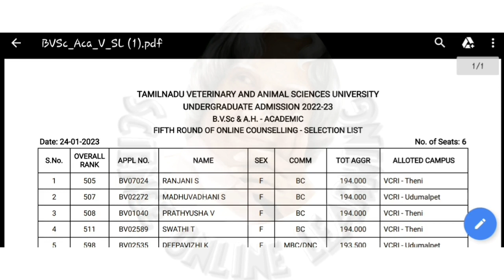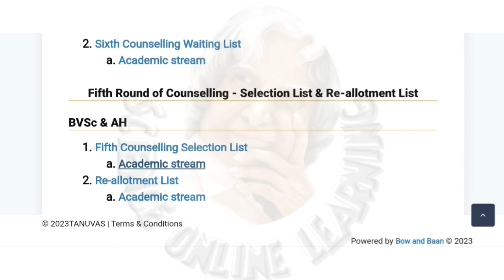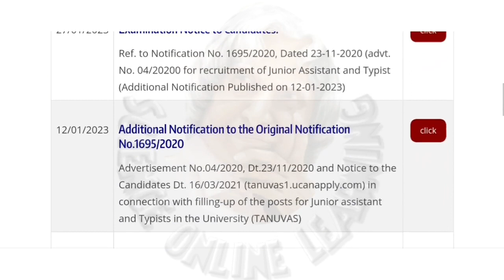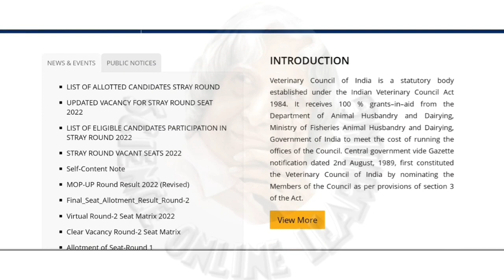Tanuvas admission 2023 | Ug update 💫 11th round finished | Next update released 💫 tanuvas 2022-23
❤GANDHIGRAM UNIVERSITY 🔴

❤ANNAMALAI UNIVERSITY 🔴

❤TANUVAS🔴

❤TNGASA🔴

❤TNAU🔴

❤TNJFU 🔴

TNAU | TNAU DIPLOMA | TNEA | PARAMEDICAL | CUTN | CUET | TANUVAS | MEDICAL
COUNSELLING | BNYS | TNGASA | TNDALU | LAW COUNSELLING | ANNAMALAI
UNIVERSITY | GANDHIGRAM UNIVERSITY | ICAR | VCI | TNPSC | CENTAC | AGRI JOB
ALERT | BHARATHIYAR UNIVERSITY | BHARATHIDASAN UNIVERSITY | MCC | NMC

Thank you so much guys for watching the video. We hope, this session will help you get a better
understanding of the topic. We would love to get your feedback.